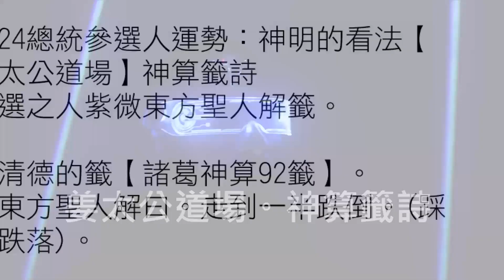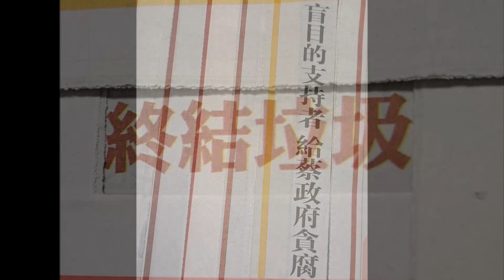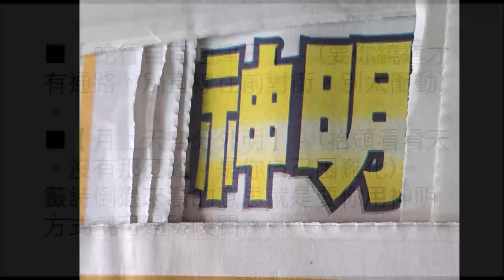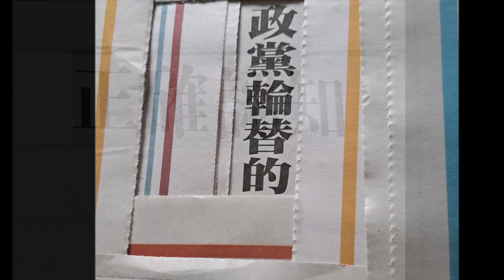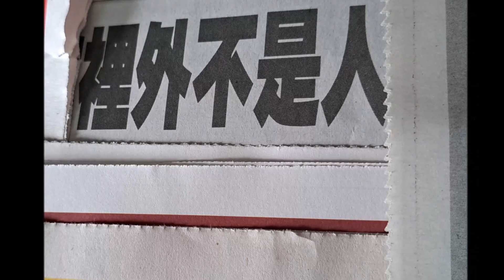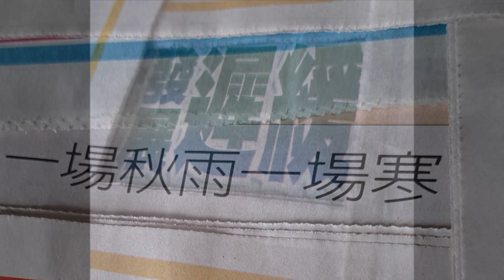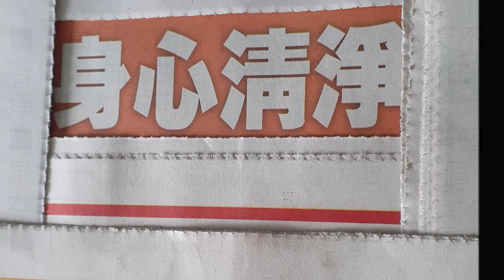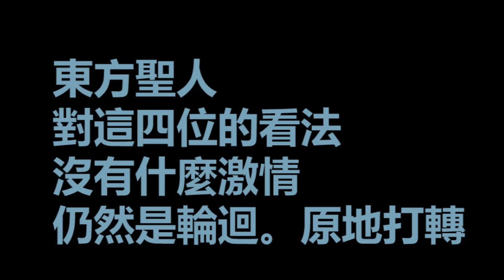2024總統參選人運勢：神明的看法【姜太公道場】神算籤詩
2024總統 參選人運勢：神明的看法【姜太公道場】神算籤詩
2024總統參選人運勢：神明的看法【姜太公道場】神算籤詩
天選之人紫微東方聖人解籤。
賴清德的籤【諸葛神算92籤】。
■東方聖人解曰。走到一半跌倒。(踩空跌落)。
■【岸闊水深舟易落】。(太有自信結果翻船)。
■【路遙山險步難行】。(愈看路難走結果走愈慢。拖累其他人。把民眾拖垮)。
■【蛇行自有通津日】。(要你繞道才有通路。別直線往前對衝。別太衝動)。
■【月上天空分外明】。(抬頭看看天。沒有那麼難。是你自己困難化)。
籤詩倒過來看的意思就是要你用神明方式就可過險峻關。
要像蛇與月亮一樣走彎路不走直線。
上天神明方式很寬闊。
山水問題解決方式來自上天。
你的路有空洞。猶如天坑踩空。
雞蛋別放同一個籃子。要分開放。才不會骨牌效應全倒。
容易在外邊外面跌倒。
今天開始走。明天一定會跌倒。跌倒之後才知道神明是對的。
侯友宜的籤【諸葛神算35籤】。
■東方聖人解曰。神明要你別走這條路。必須跳脫這盤烏煙瘴氣的輪迴。因為你有其他好前程可以走。
(若是堅持要走。到時候你會發現真的很難。比愛情還難。這感情。好難)。
■【行路難。行路難】。(危險了我的爺。路不好走)。
■【今日方知行路難】。(這路果然真的不好走。難走的要命。難字一堆。幹聲連連)。
■【前程廣大何足慮】。(其實你有其他好路可走。就別走這一條唄)。
■【勉力今朝度此灘】。(神明要你即刻脫身放下跳脫這條不歸路)。
柯文哲的籤【諸葛神算112籤】。
■東方聖人解曰。因為你有壞習慣困住了自己而不敢發揮魄力。那就乖乖的做個小官即可。除非你一改前愆。就可再給你大任務。
■【未展英雄志】。(想愛又怕受傷害。踏出一腳另一腳卻不敢動)。
■【馳驅不憚勞】。(瞎忙亂忙摸不著邊際只能夠任人差遣)。
■【敢將休咎卜】。(必須鼓起勇氣去做反省懺悔認錯改過的動作)。
■【西北奪前標】。(受洗後即可再射箭且能一箭命中)。
郭台銘的籤【諸葛神算188籤】。
■東方聖人解曰。山道猴子的一天。好好享清福即可。因為你這輩子就是清幽命。根本不需要再去爭奪什麼。而你突然出現搶鋒頭。大家也就當作看了一場戲。而你也就當了一場戲的演員。就只是出個名聲。(有個阿伯在街頭亂走)。就一起笑一笑。無傷大雅。沒啥事。因為你是好命人(前輩子修來的。上天給你這輩子超大財富)。出頭此舉只是過客(路人甲乙丙)。
■【萬里波濤靜】。(別人家淹水礙不著你。你的生活一樣很平靜。別人在掙扎。你不用)。
■【一天風月閒】。(閒閒沒事幹來個風流一日遊。搶鏡頭。搶版面。刷個存在感)。
■【利名無阻隔】。(創造名聲沒有什麼威脅)。
■【行路出重關】。(猶如有個阿伯跟著山道猴子耍酷過彎。就這樣而已)。
■紫微東方聖人行銷帝君未來佛嗣中彌勒佛彌賽亞救世主轉輪聖王金輪王真龍天子九龍真主東來佛祖荷米斯弓乙拔苦天尊一切智光明仙人天選之人中天教主歡喜佛青林道士中華帝君中皇大天尊木乙聖尊真實如來米迦勒天冠彌勒天冠佛救世佛阿拉馬赫迪巴哈那強巴佛一契宗主爾薩聖人。本尊真身親撰聖訊。
Messiah Maitreya The Easterner Savior Easter Sage MaitreyaSiZhong MessiahSiZhong 天選之人 Chosen One Easterner Allah Mahdi Pahana Jampa
■修仙之法學仙筆錄神明智慧天尊寶藏上帝劇本宇宙拼圖救劫天書大羅天籙冊【天經】彌勒上生迅速金剛三洞大乘三洞真法快速成佛大法東寶真經華玄經
■東方聖人本尊撰寫的【天經】乃未來佛時期嶄新的經書。全世界所有神明均在此。淺顯易懂。生動有趣。大人小孩各種年齡層均可閱讀。宗教團體文教各單位最佳心靈讀物。所有神明要講的話都在這裡。邁向未來必讀。未來佛時期人人必讀。(2026年開始列入國教課綱)。
由於東方聖人本尊並非有財者(沒財產的人)。受到舊官員亂下禁令搞封控影響四年(2020至2023年)更是沒錢可以印製【天經】。所以。2026年以前。
■歡迎助印800元即可免費分享20本給大家(助印者可拿取3本以內。郵寄包裝費100~200元。其他數量由東方聖人於當地免費分送)。感謝您~~
■【天經】(神明的東西)毋須著作權。歡迎廣為分享~~